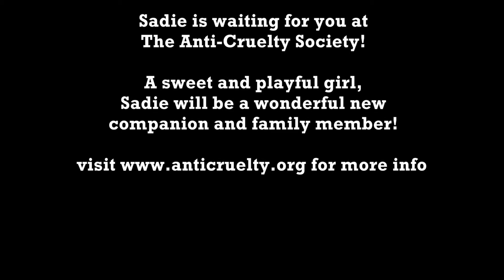Sadie 30505403 (Adopted!)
for more info about Sadie!

(afb)